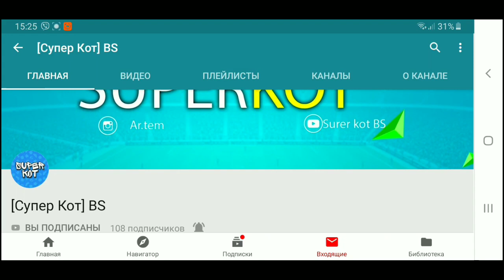КОНЕЦ СЕЗОНА!!! ПЛАНЫ НА СЛЕДУЮЩИЙ!!!😊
КРУТОЙ КАНАЛ!!!